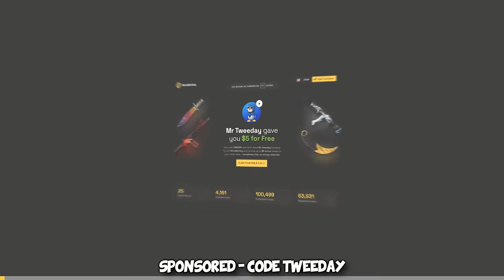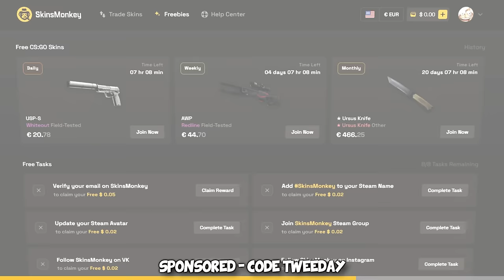What NO CHEAT CS2 looks like...